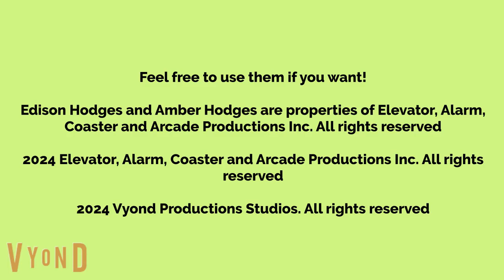The Hodges Family Concept